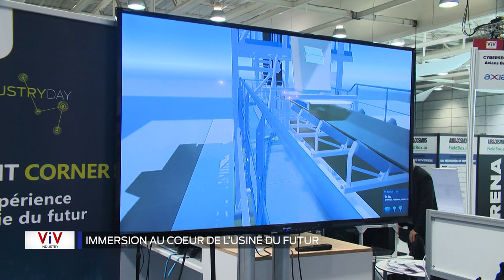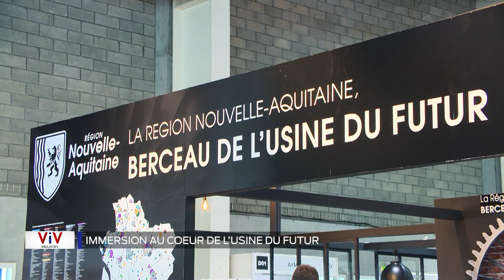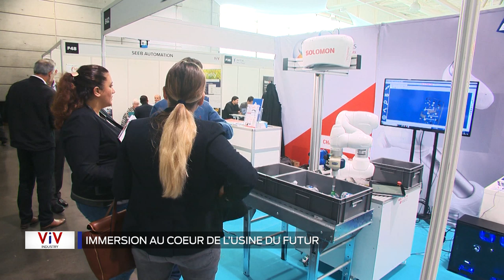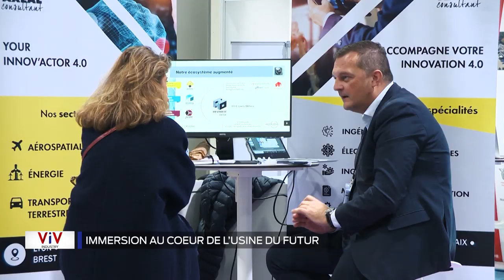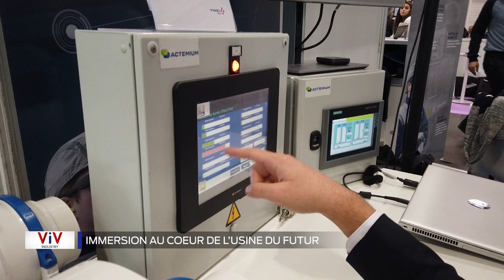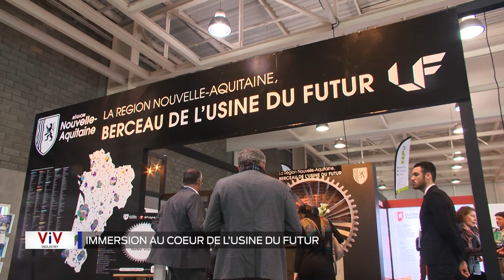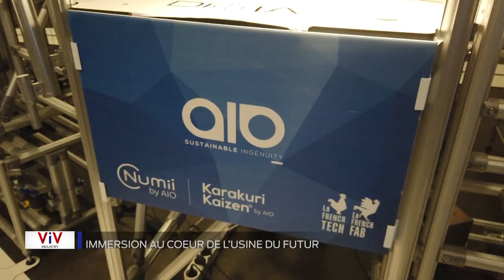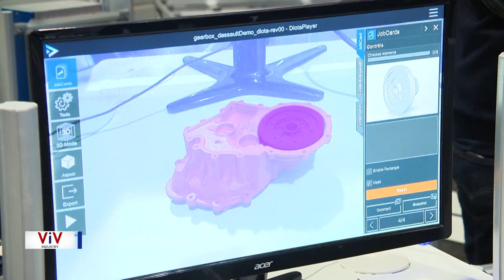VIV Industrie - Comment l'usine du futur transforme et sauvé notre industrie ?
Partie 1 - Pourquoi la région a été pilote dans l'usine du futur au niveau national

Alain Rousset, président de la région Nouvelle-Aquitaine
Gérard Russo de Ventana, Maxime Hardouin d'Aerospline, Yannick Brudieux de Tamaplace et Pierre-Yves Semper d'Ems Proto